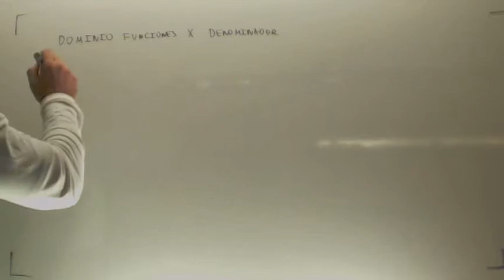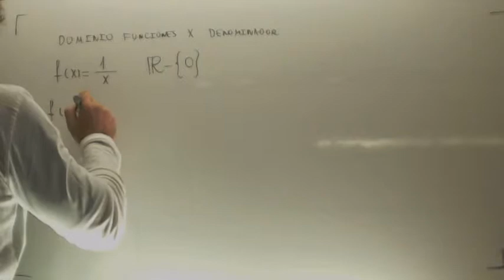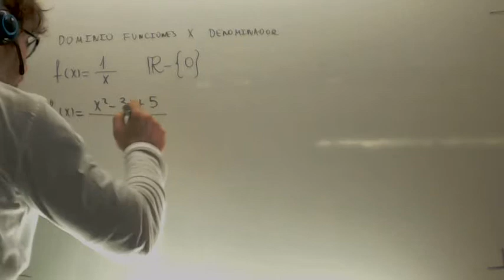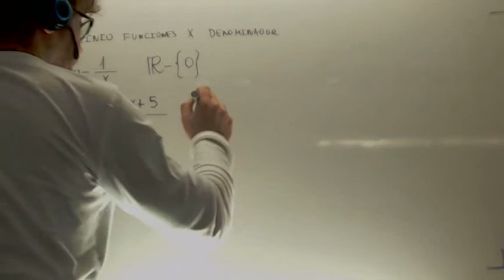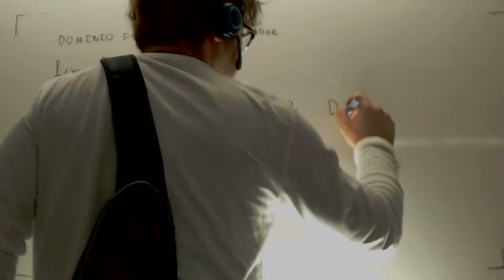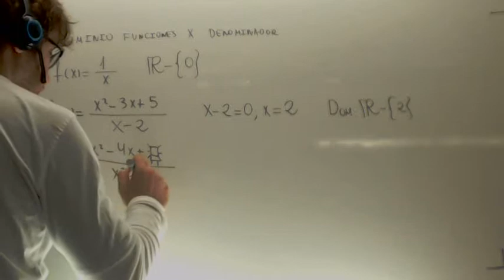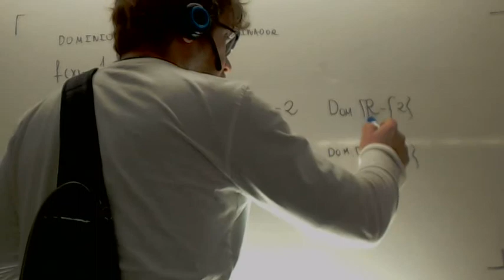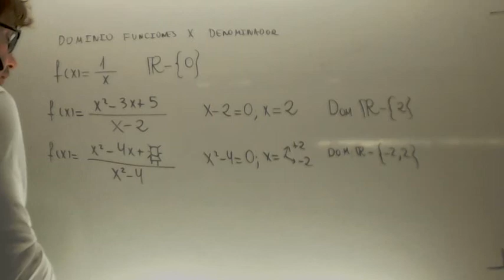Dominio de una funcion con x en el denominador Matematicas 1º Bachillerato Academia Usero